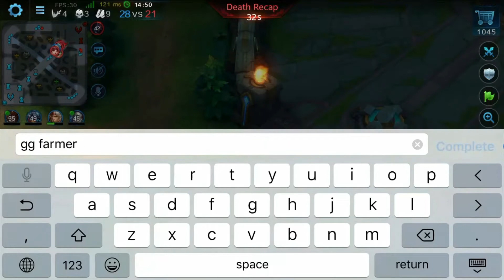Heroes Evolved Grom Gameplay & Build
Playing using grom from heroes evolved game, with build

heroes evolved appstore link
Heroes Evolved by REALITY SQUARED GAME CO., LIMITED